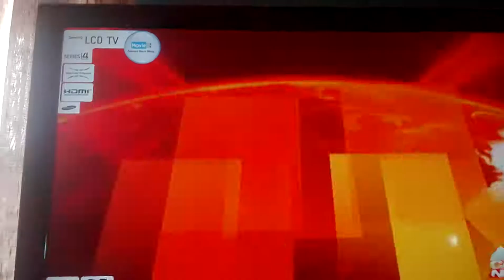TG ORA EDIZIONE DEL 08/03/2018